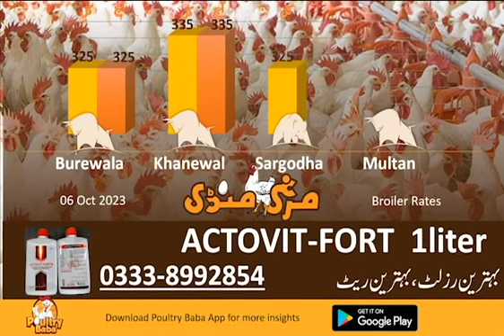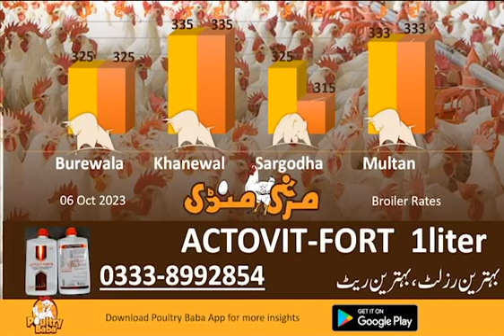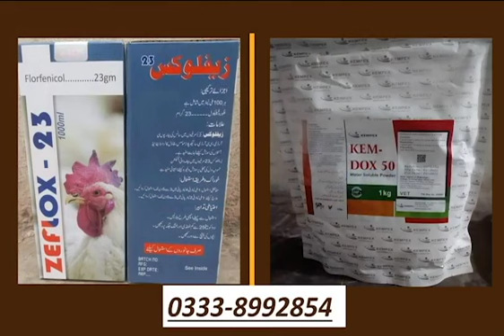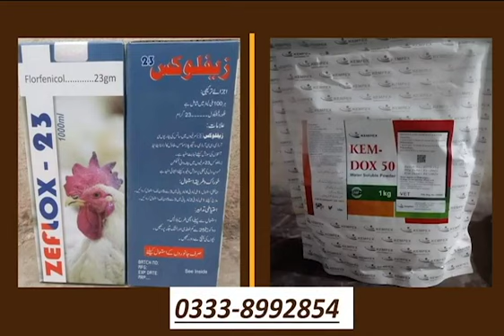Poultry Baba And Broiler Rate | Daily broiler and poultry markets | Poultry Farm business plan.